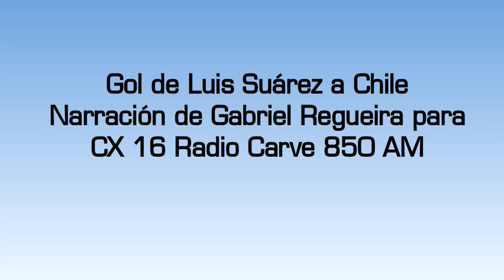Gol de Luis Suárez a Chile (por Gabriel Regueira)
El gol de Luis Suárez a Chile, por Gabirel Regueira y Martín Díaz para CX 16 Radio Carve 850 AM.